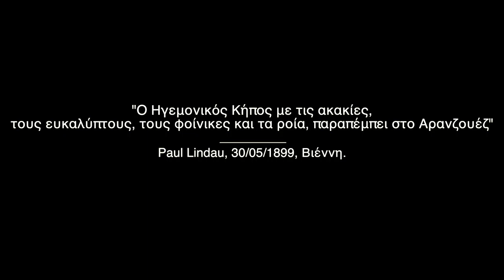Έρχονται οι "Ιστορίες ενός Κήπου"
Το 1ο trailer ενός ντοκιμαντέρ μικρής διάρκειας για τον Ηγεμονικό Κήπο Σάμου που θα έχετε την δυνατότητα να δείτε από το Σάββατο 1η Οκτωβρίου στο Samostimes.gr